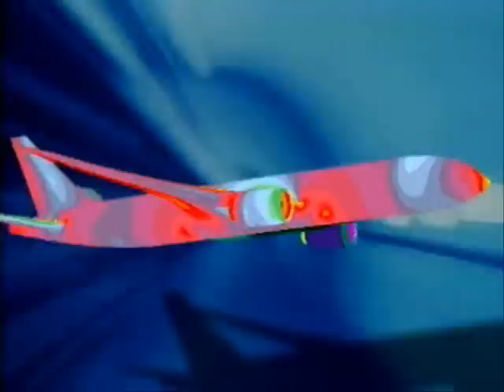Fliegen 06 - Park College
Department of Aeronautics, Park College of Engineering, Coimbatore, India conducted a symposium called Fliegen in 2006. Enjoy these videos my dear Aeronautical Engineering enthusiasts.